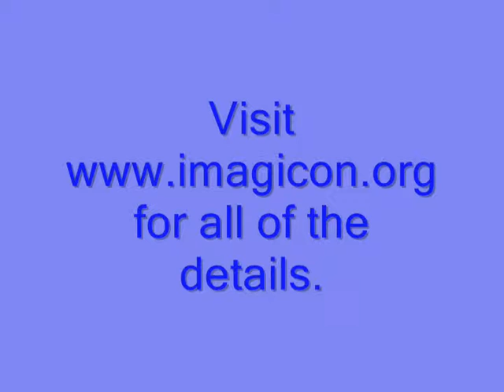ICIntro2-6b finish.wmv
Check out some of the Celebrity Guests that will be attending Imagicon 2010! McWane Science Center will be the main venue for Imagicon this year and it has outstanding photographic opportunities with their multiple themed areas inside the Science Center. Imagicon 2010 in corroboration with the McWane Science Centers IMAX Theater will feature last years huge sci/fi hit Star Trek as its feature film for the entire weekend. This is lining up to be the greatest convention the State of Alabama has ever seen!